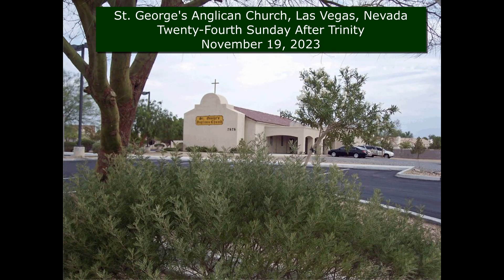Twenty-Fourth Sunday After Trinity - November 19 2023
Twenty-Fourth Sunday after Trinity at St George's Anglican Church in Las Vegas, Nevada.

Fr. Gordon Hines presides over the mass.